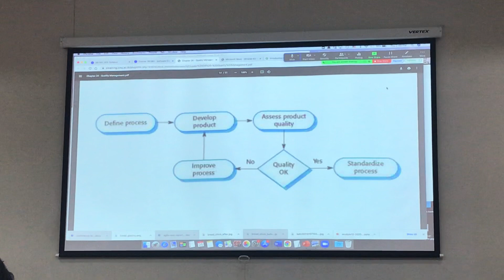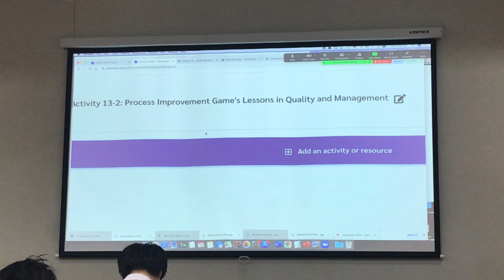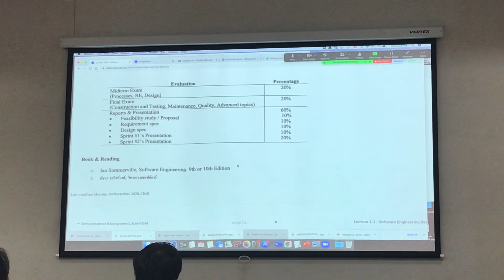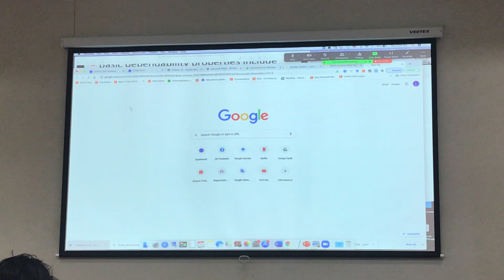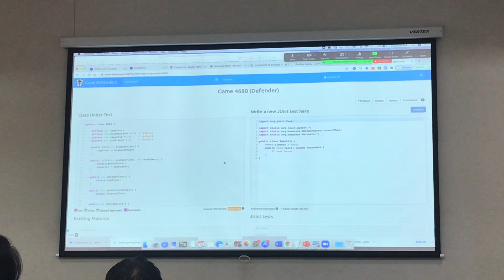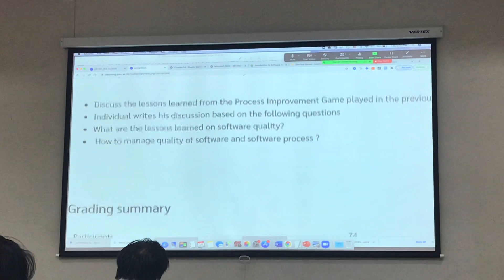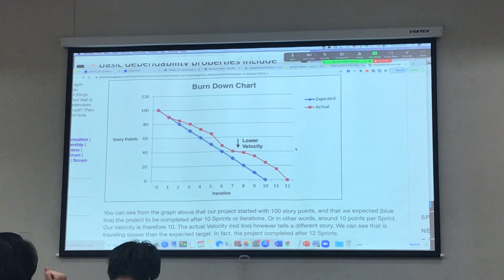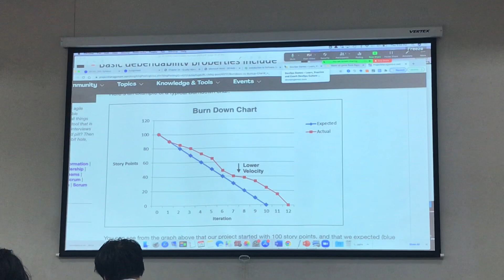Software engineer quality management